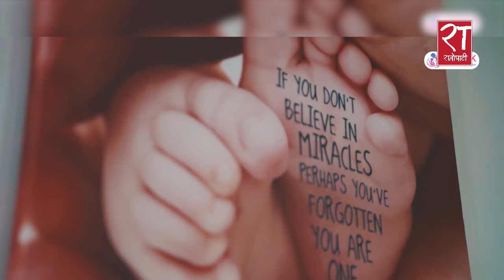नेपाली जनतालाई मार्न पाउने अधिकार कसैलाई छैन: ज्ञानेन्द्र शाही